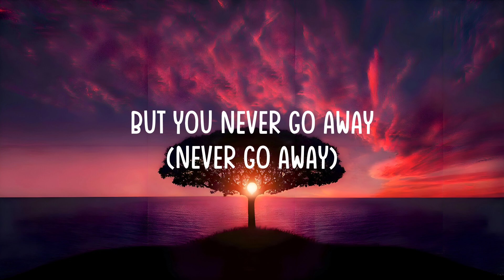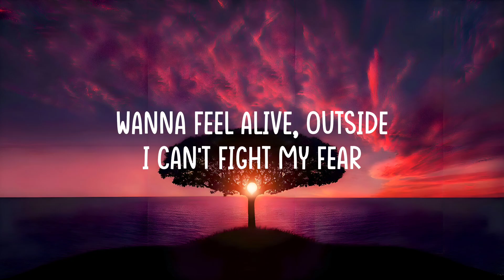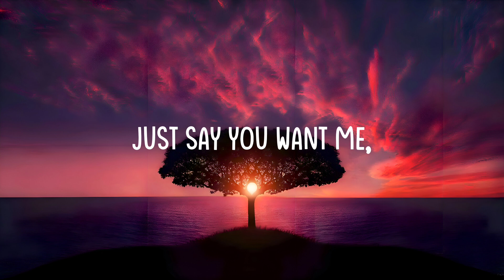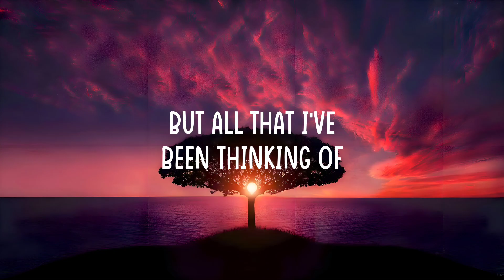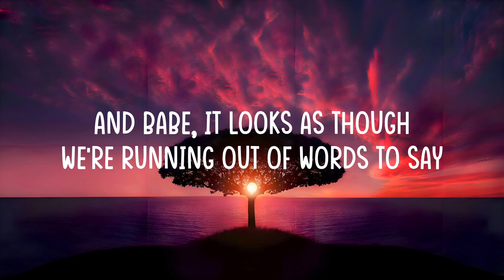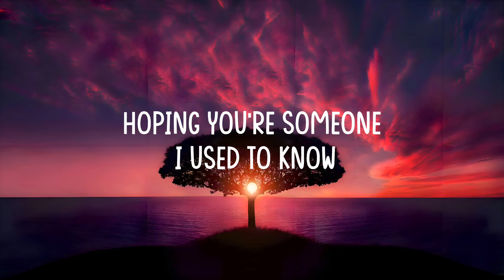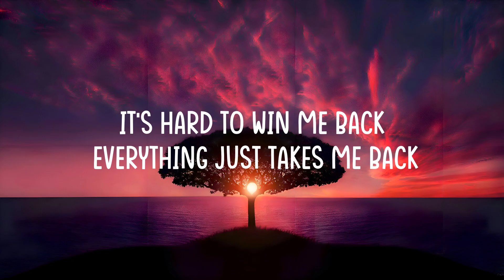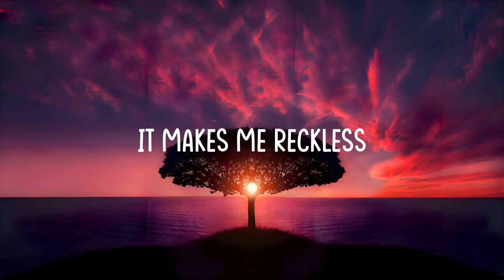Billie Eilish - lovely (Lyrics) ft. Khalid | Adele, Jessie Ware | Mixed Lyrics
Whoa, yeah
Yeah, ah
Whoa, whoa